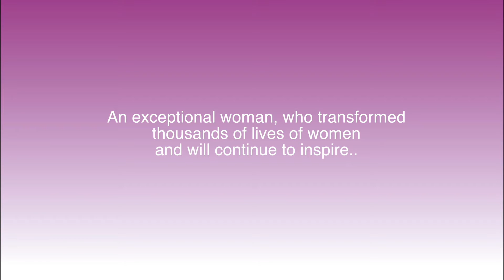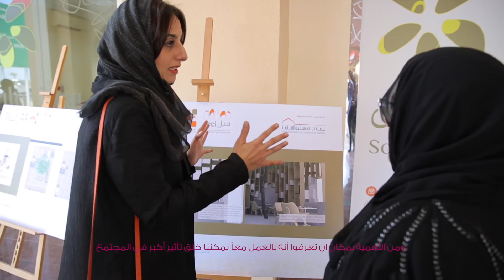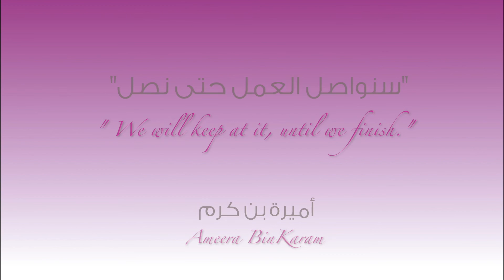In Loving Memory of HE Ameera BinKaram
An exceptional woman, who transformed thousands of lives of women and will continue to inspire..